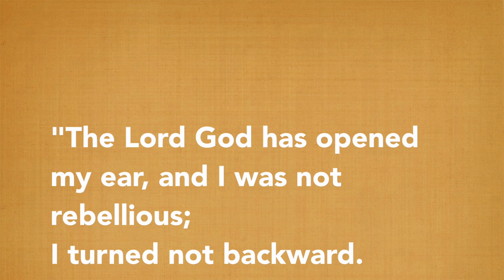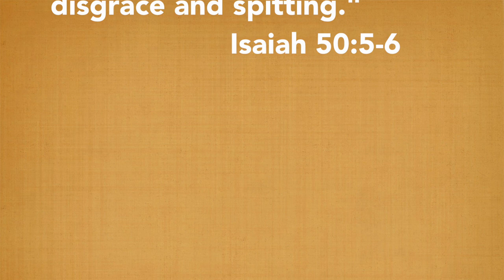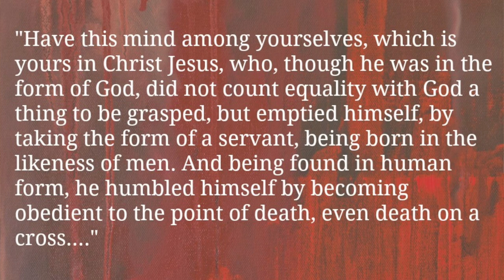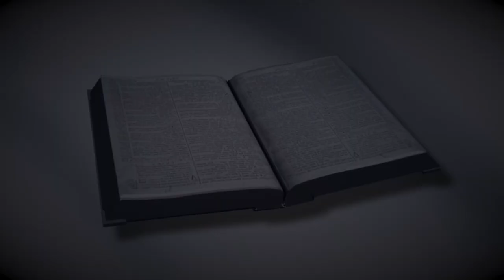Dig Into God's Word -- Palm Sunday/Passion Sunday (Series A)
This we we find ourselves coming to the end of Lent and beginning Holy Week with Palm Sunday aka Passion Sunday.  We get a bonus reading this week as many churches (including ours) will begin with a special Palm Sunday procession that includes a gospel reading recounting Jesus' entry into Jerusalem.   In the book of Isaiah we hear about God's servant redeeming his people.  Paul's hearers are exhorted to count others more significant than themselves as Jesus did when he set aside his full power as God and humbled himself as a servant to save the world.  We have three different choices for the Gospel readings this week.  Two of them are different lengths of the same section of Matthew that take us through everything from Jesus and his disciples celebrating the Passover to Jesus being removed from the cross after he died.  The third option is from the gospel of John.